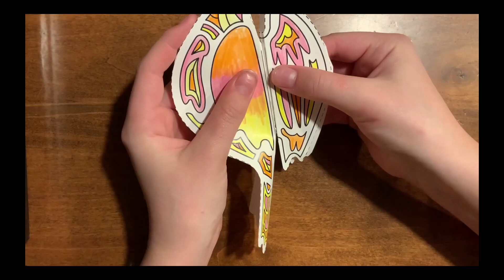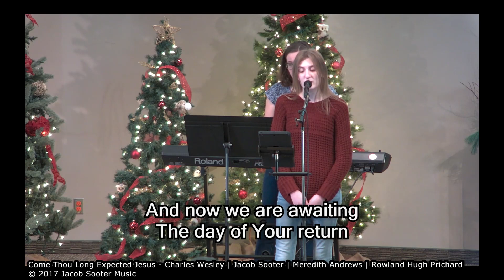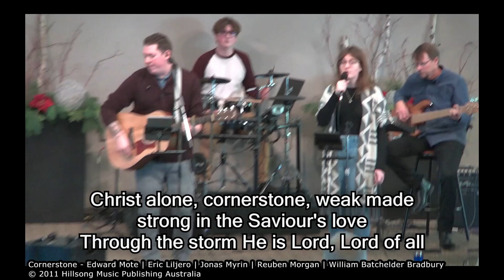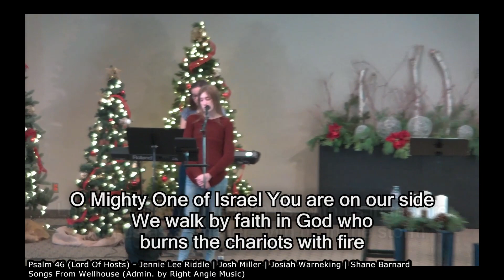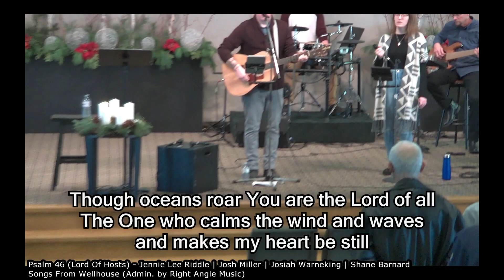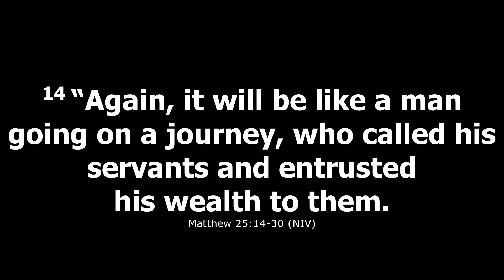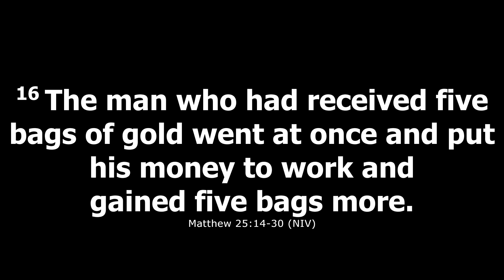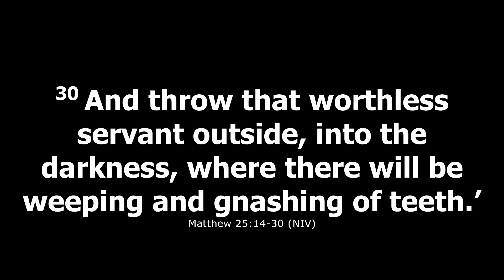Nov 29 2020 Empowered Risk Takers